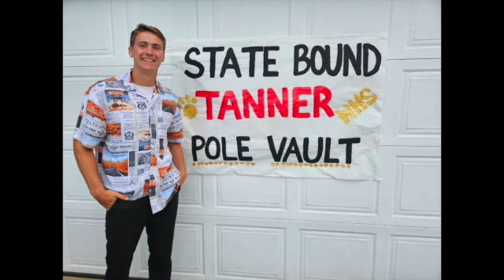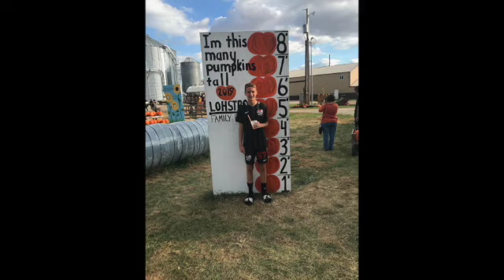Tanner SD 480p